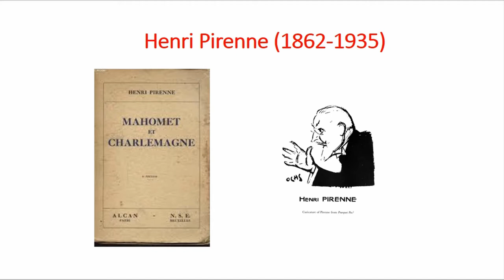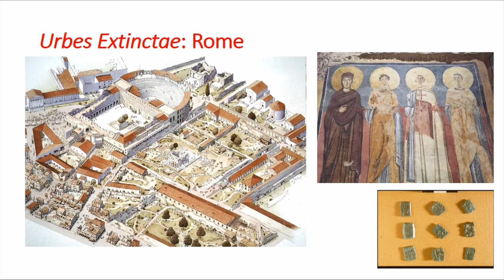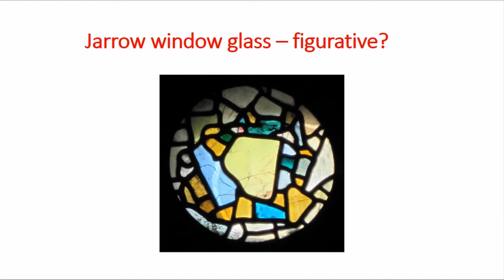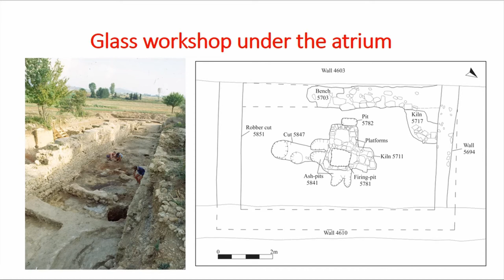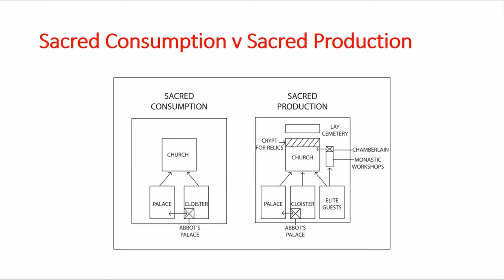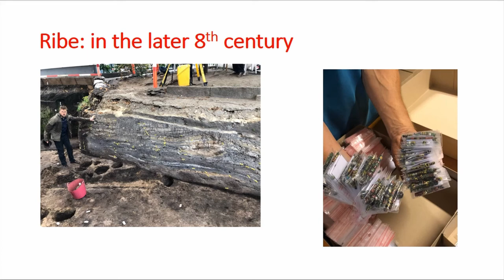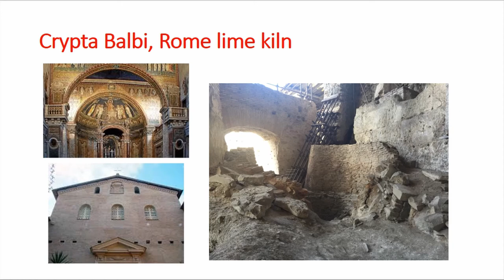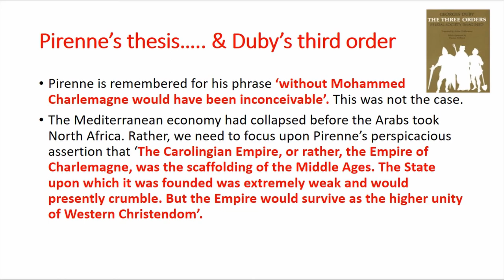MOHAMMED, CHARLEMAGNE AND THE SIGNIFICANCE OF GLASS IN THE MAKING OF MEDIEVALEUROPE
This talk will review the Pirenne thesis and the importance of glass-making, recycling glass and its symbolic significance in the revival of Europe as a political and trading entity in the 8th and 9th centuries. Examples will be drawn from recent research from numerous excavations in Albania, Italy, Germany, the Low Countries and the Baltic states. Glass more than any other medium offers archaeology the means to define the importance of Carolingian Renaissance, a key element in Pirenne’s enduring thesis.

Author(s): Hodges, Richard (The American University of Rome)